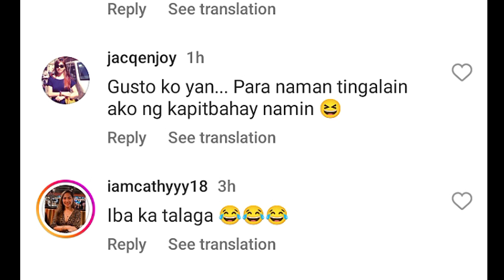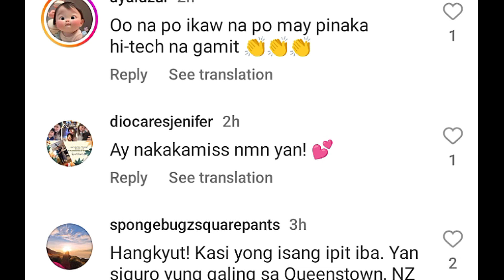LUIS MANZANO IBINIDA KUNG GAANO SILA KA SOSYAL AT HIGH-TECH SA KANILANG BAHAY! LAUGHTRIP!!🤣